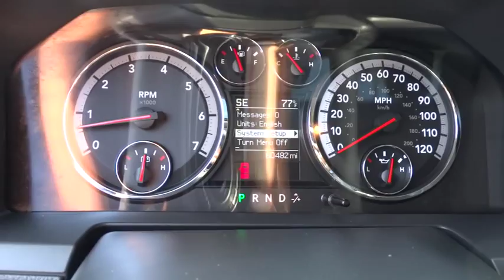2011 Ram 1500 Alpharetta, Roswell, Cumming, Sandy Springs, Marietta GA P01221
2011 Ram 1500

Anti-lock 4-wheel disc brakes